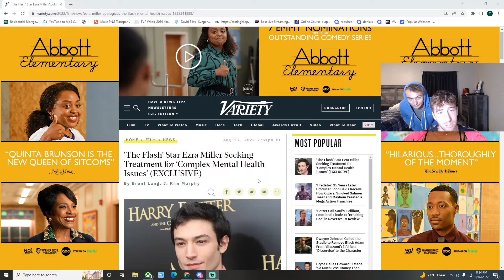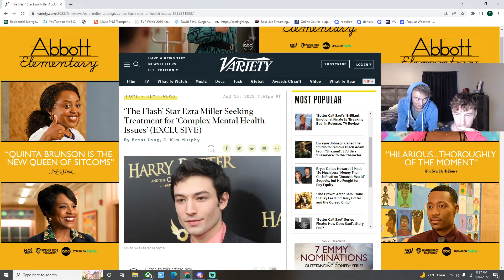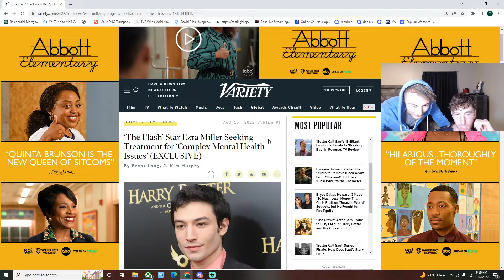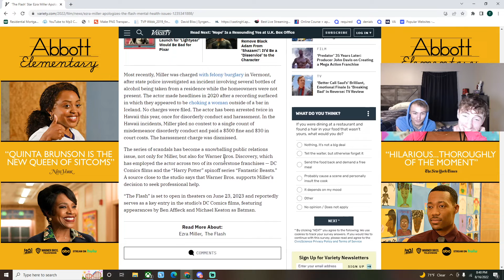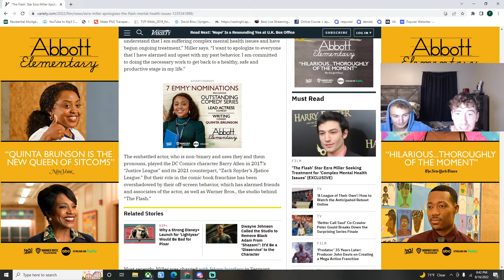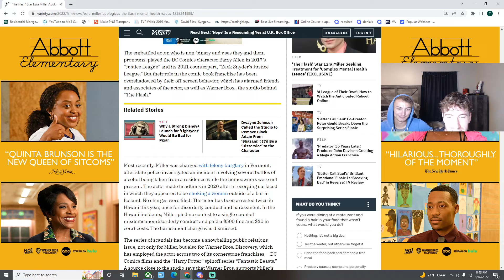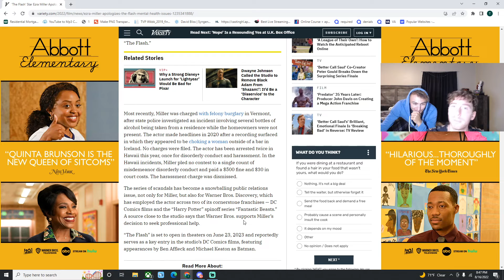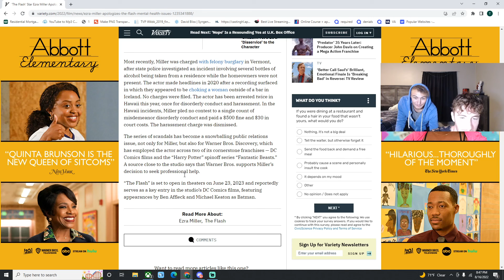Ezra Miller APOLOGIZES! The Flash movie is SAVED! For now......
Ezra miller seems to always be in the news seen doing something to dumb to believe! But do not worry the moment we have all been waiting for is here! Ezra Miller says he is SORRY!